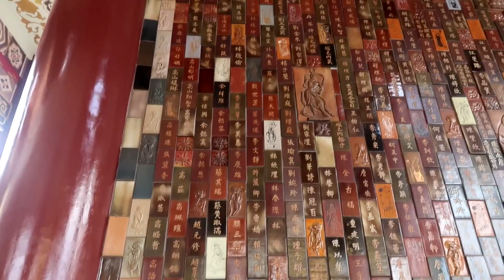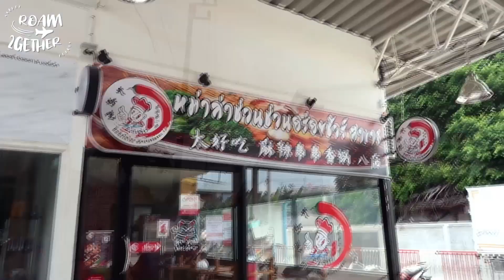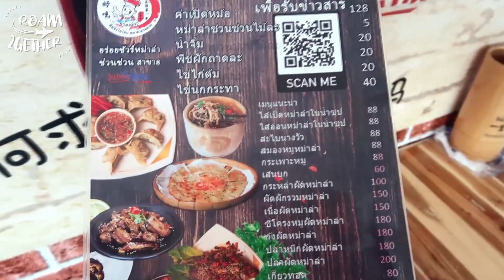เที่ยวเมืองไทยยังไงให้เหมือนไปไต้หวัน?! วัดไต้หวันในไทย สวยจริงเหมือนอยู่ไต้หวัน | Roam2gether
เที่ยวเมืองไทยยังไงให้เหมือนไปไต้หวัน!!
วันนี้ปิงจะพาทุกคนมาเที่ยววัดไต้หวันในไทยกันค่า ใครเคยไปแล้วบ้าง? เข้าฟรี!!!
ปิงจะพาชมบรรยากาศรอบๆ มาดูกันว่าวัดไต้หวันที่อยู่ในกรุงเทพนี่เอ๊งง จะสวยเหมือนไปไต้หวันจริงๆมั้ย...?

📌คอร์สเรียนจีนออนไลน์ตั้งแต่พื้นฐาน,ใช้ชีวิตประจำวัน,เตรียมพร้อมก่อนไปจีน เรียนได้ตลอดชีพค่า

❤️สติ้กเกอร์ไลน์สำหรับคนชอบสไตล์จีนๆ :